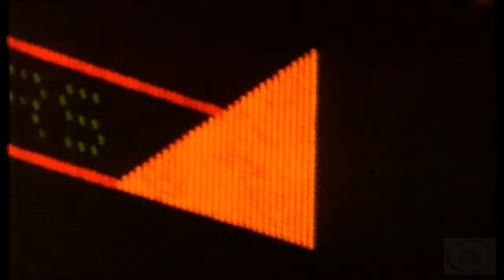De' Lacy - Hideaway Music Video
Produced By: Blaze (Josh Milan & Kevin Hedge);
Vocals: Raine Lassiter.

This music video is also included in the dvd-video compilation: DANCE CLASSICS - THE NEXT GENERATION.